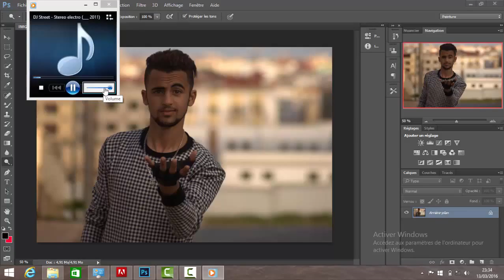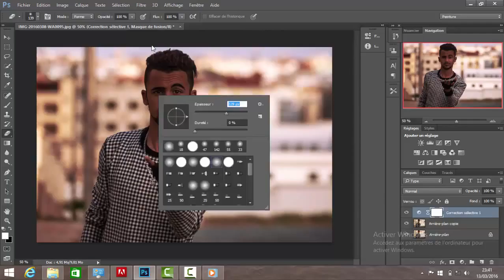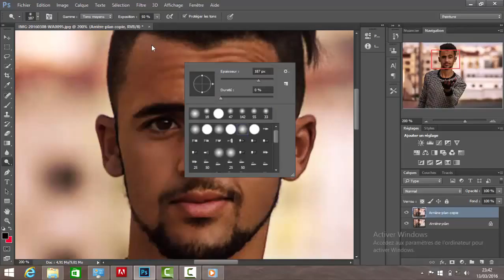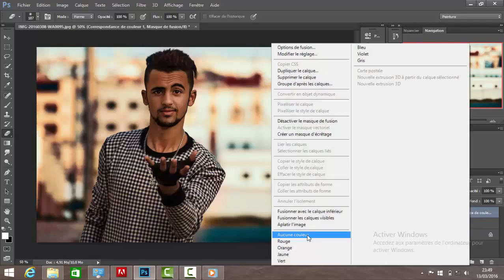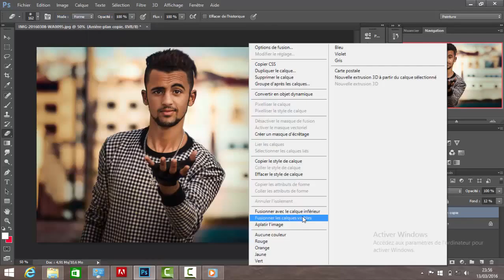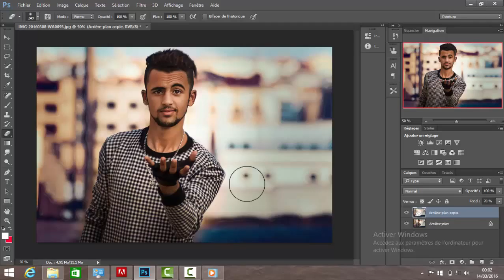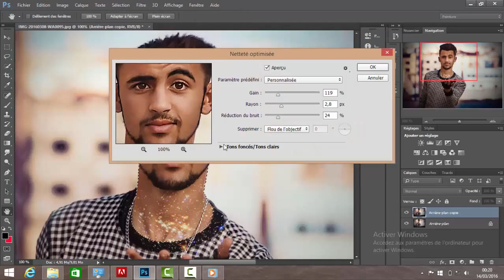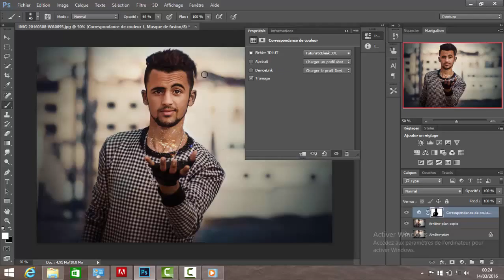Photoshop CC Retouch Photo And Editing Color -GNaou HD- photoGraphy